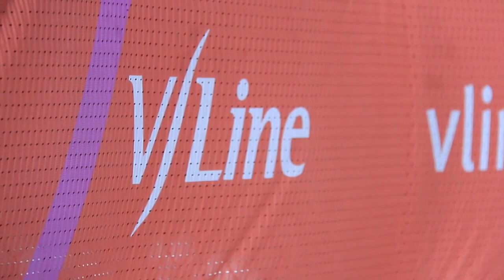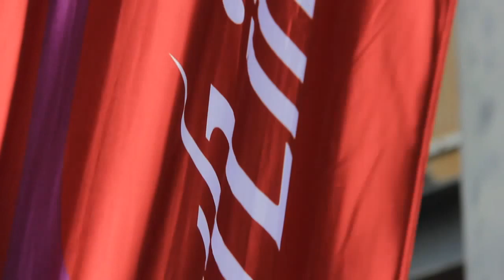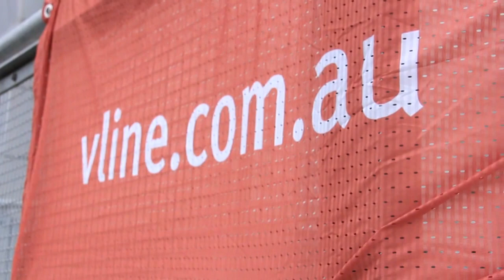2013 V/Line State Titles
Netballers and officials from around Victoria converged on Melbourne for the 2013 V/Line State Titles competition held over the weekend at the State Netball and Hockey Centre in Parkville.

With more than 50 teams competing across five divisions in the Open, 17 & Under, 15 & Under and All Abilities, and representing 15 regions from around Victoria, the event was a huge success in terms of Netball Victoria establishing development pathways for all involved.